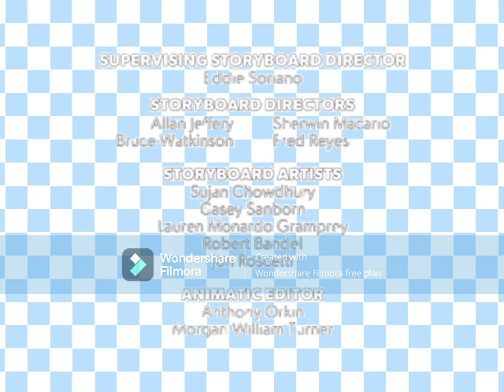The Two Daffinees Credits (2005)